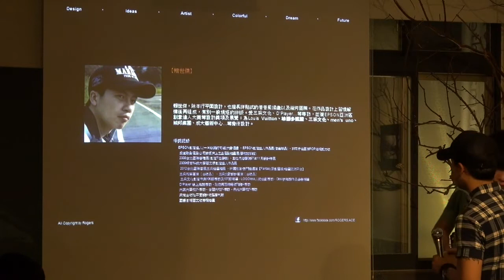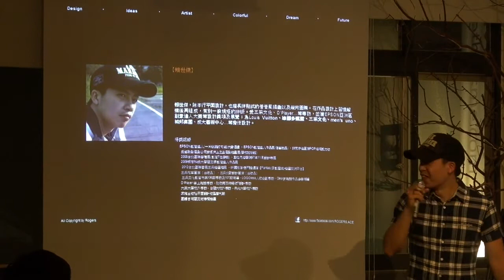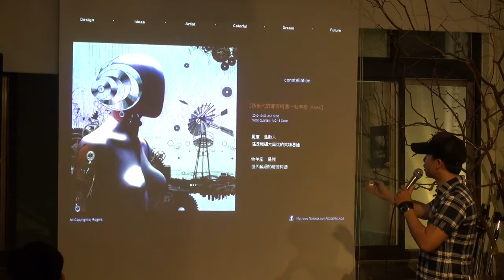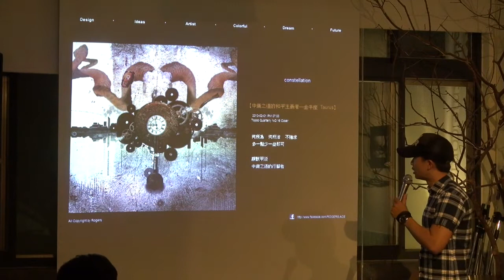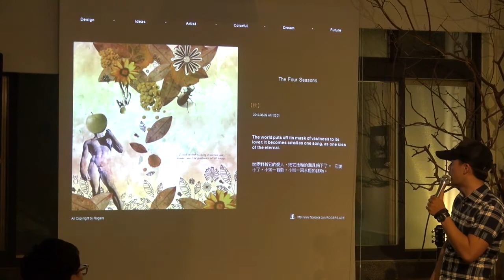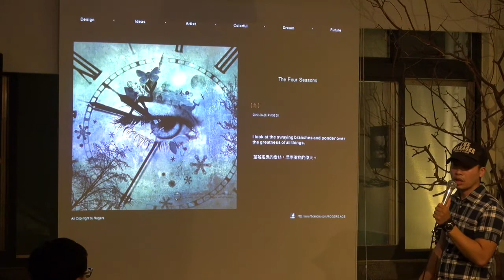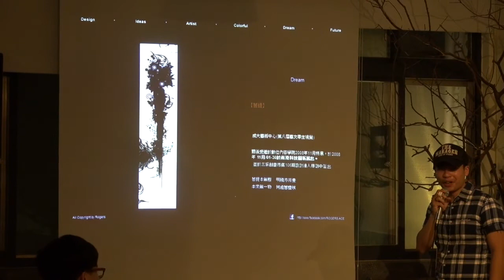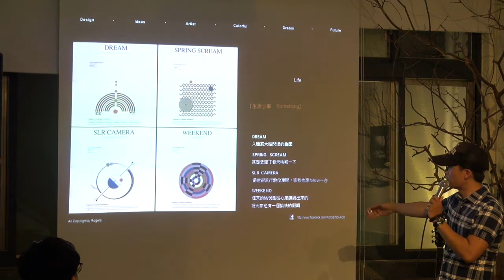四校聯合交點Vol.1-賴世傑-關於我的設計